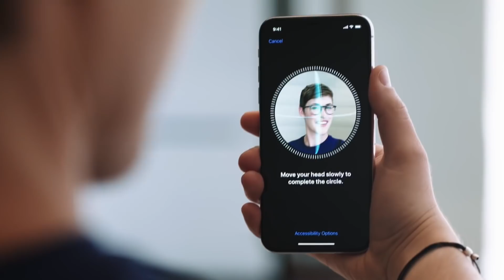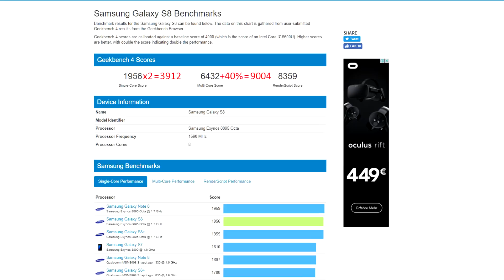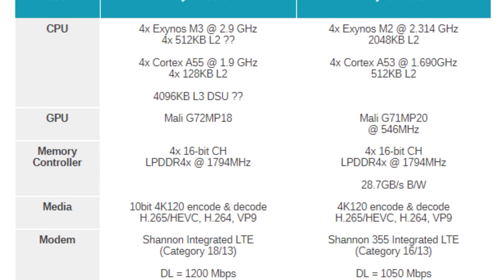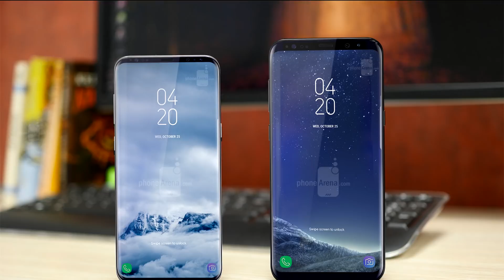Samsung Exynos 9810, The Galaxy S9 and The Galaxy Note 9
The Exynos 9810 has finally been unveiled, New Leaks for the Galaxy S9 and a possible image of the Galaxy Note 9